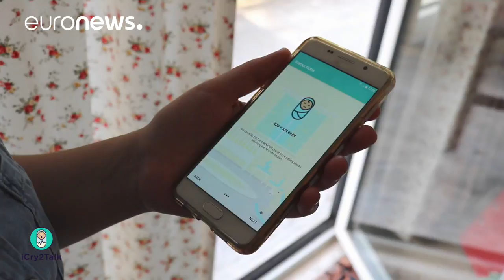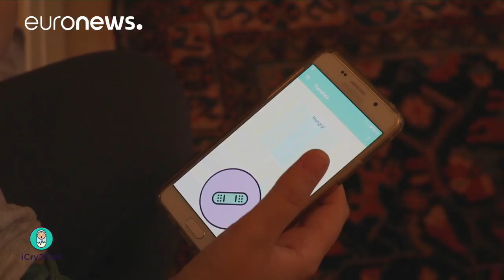Η ελληνική εφαρμογή που μεταφράζει το κλάμα του μωρού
Τρεις φοιτητές του ΑΠΘ έφτιαξαν την εφαρμογή...shazam για μωρά…